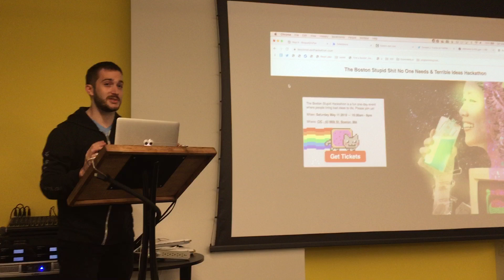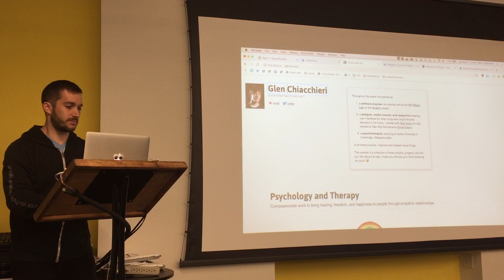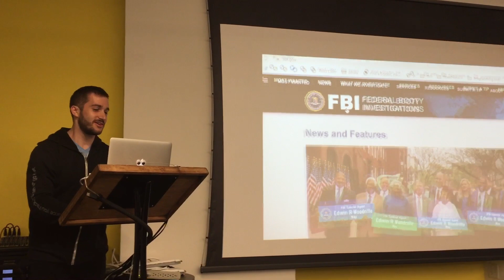Terrible Breakout & Persistent Editable Webpages — Boston Stupid Shit Hackathon 2019